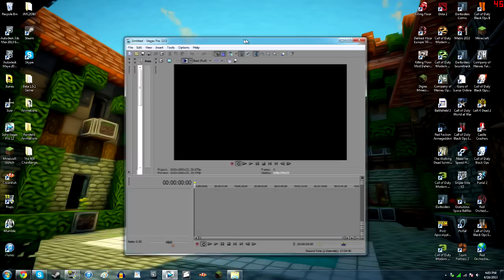Lemon Grenades Trailer (Promo) Ft. Aaron, Anson, Mike x2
We really hope that you enjoy this video.

Minecraft Name: CreeperKiller909
Steam Name: Mikewatters9
Real Name: Michael Watters

Minecraft Name: Mike1998
Steam Name: Mr. Gibs
Real Name: Michael Desimini

Minecraft Name: GeekBoy98
Steam Name: Dr. Squishy
Real Name: Aaron Ockrant